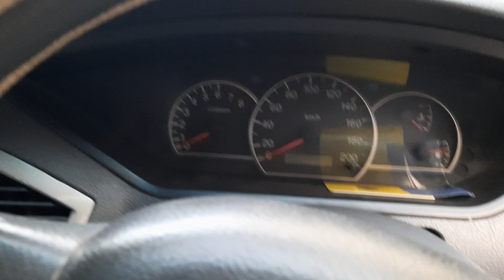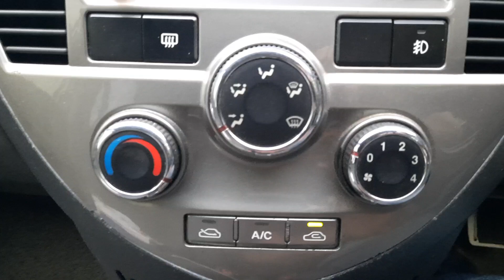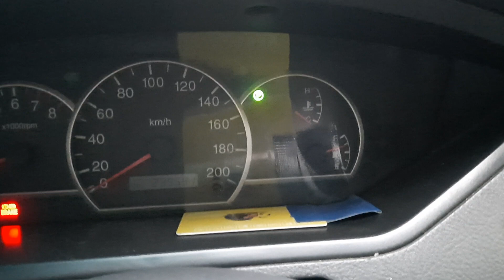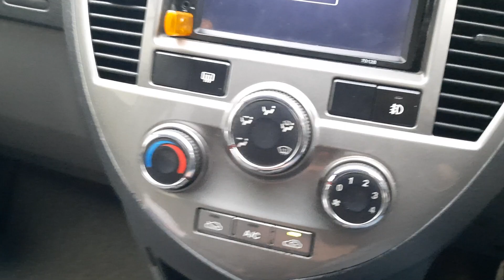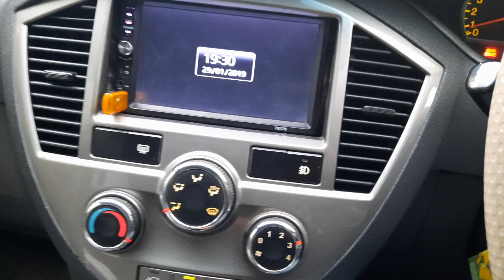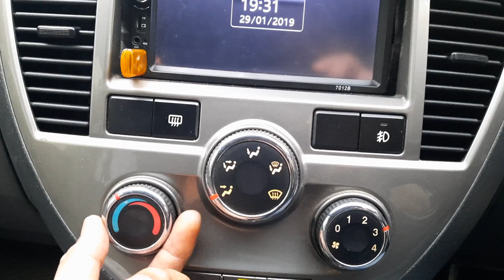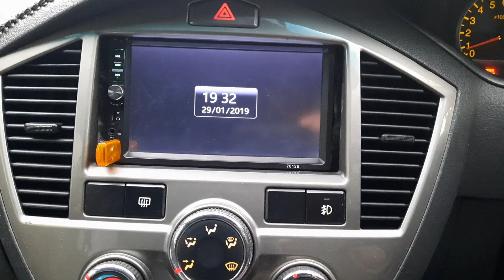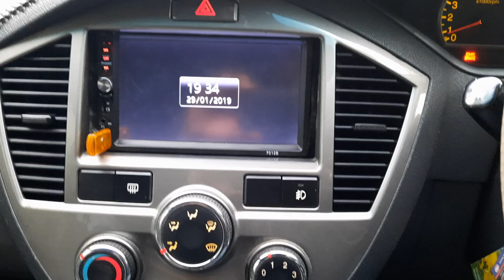Cara Benar menghidupkan AC dan menghidupkan mesin mobil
Menghidupkan mesin mobil dan menghidupkan AC, harus lah sesuai prosedur, agar terhindari dari kerusakan pada bagian engine mobil